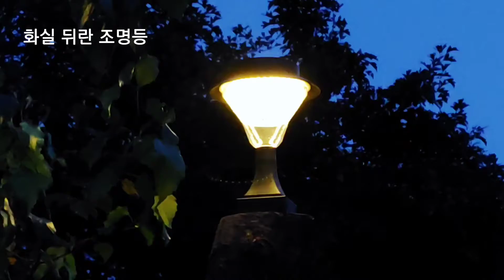화실 뒤란 태양광 조명등✨